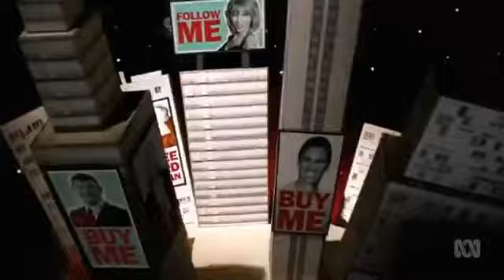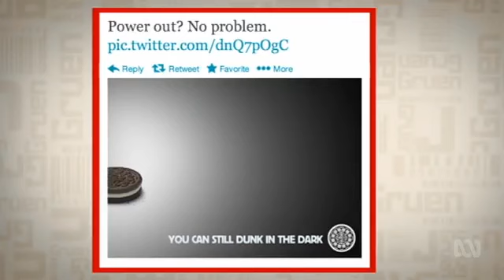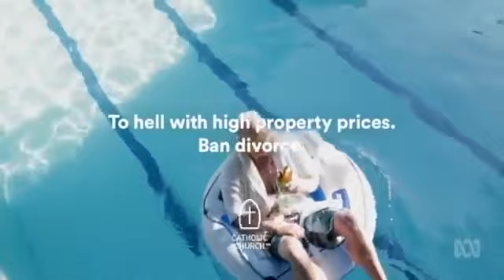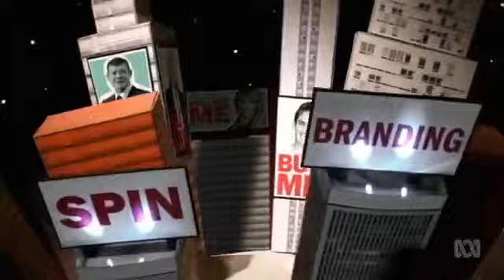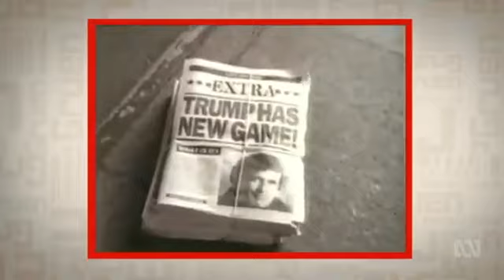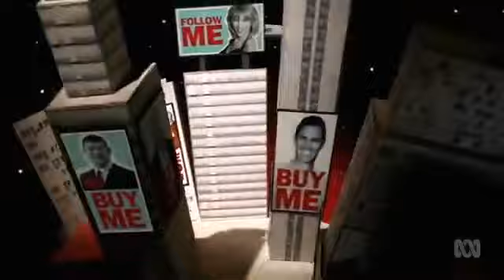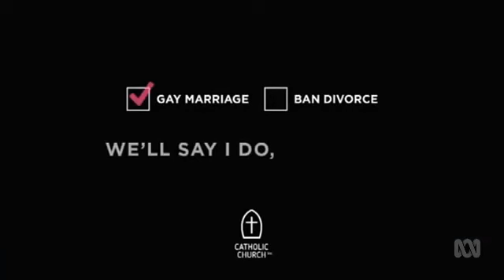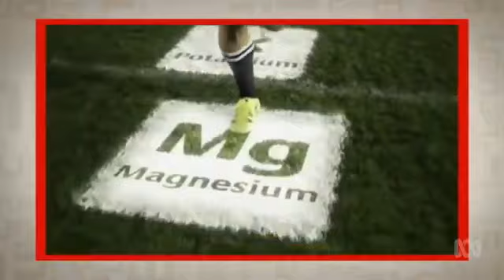Gruen XL Series 7 Episode 5 Extended Version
Broadcast 8:30pm Wednesday 28 October 2015.